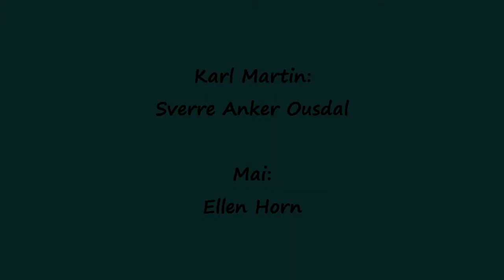Kjærlighetsvisa Mai og Karl Martin, "Grenseland".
Liten fanvideo med klipp frå NRKs serie "Grenseland" frå 1978. Musikk er Halvdan Sivertsens "Kjærlighetsvise" frå same tid. Hovudoersonen i serien er Karl Martin, spela av Sverre Anker Ousdal, og kona hans, Mai, er spela av Ellen Horn.